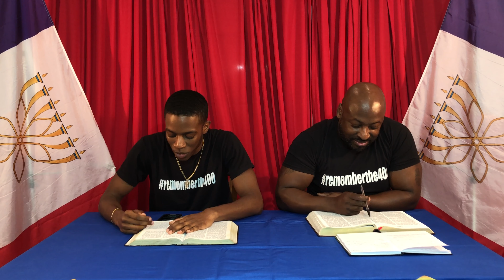Do All Bad Things Come From Satan?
Premieres Fri Oct 1st @ 7:30PM EST

202 Bentworth Ave,
Toronto, Ontario